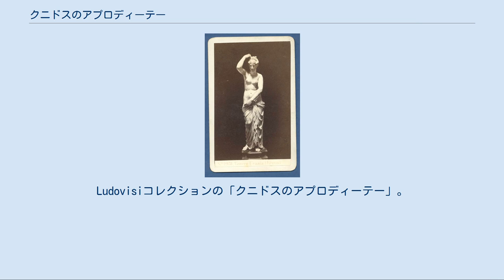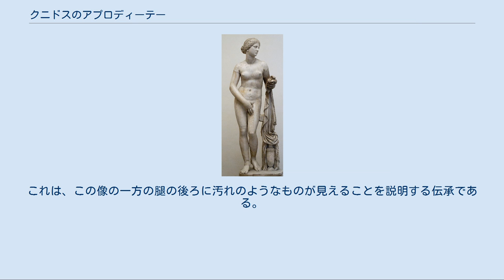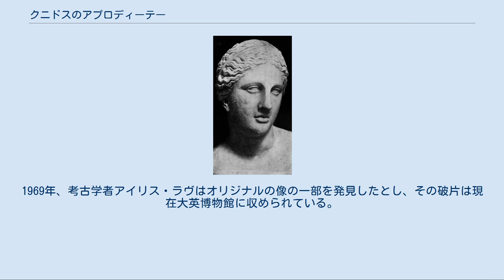クニドスのアプロディーテー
Ludovisiコレクションの「クニドスのアプロディーテー」。
ローマ時代の複製の大理石像（胴と腿）。
頭部、腕、脚、手に持っている服などは後世の復元 クニドスのアプロディーテー（希: Αφροδίτη της Κνίδου, 英: Aphrodite of Cnidus）は、古代ギリシアの彫刻家アテナイのプラクシテレス（紀元前4世紀）の代表作の1つである。
そのオリジナルと複製は Venus Pudica（恥じらいのヴィーナス）型とも呼ばれ、右手で陰部を隠しているのが特徴である。
ここから派生した型（胸を手で隠すなどのポーズをしているもの）として、メディチ家のヴィーナスやカピトリーノのヴィーナスがある。
 クニドスで発行された硬貨のエングレービング。
プラクシテレス作のクニドスのアプロディーテー像が描かれている。
 この像はどの方向から見ても美しいという点と、初の等身大の女性裸像という点から有名である。
女神アプロディーテーが純粋さ（処女性ではない）を回復させる儀式の風呂に入る準備をしているところを描いたもので、脱いだ服を左手で置こうとし、右手で陰部を隠している。
一見するとその右手は奥ゆかしさを表しているように見えるが、実際には裸であることを強調しているに過ぎない。
 大プリニウスによると（偽書の可能性あり）、プラクシテレスはコス島の市民から女神アプロディーテーの像の制作料を受け取った。
そこでプラクシテレスは、着衣像と裸像の2つを制作した。
驚いたコス島の市民は裸像の受け取りを拒否し、着衣像だけを購入した。
この着衣像は現存せず、そのデザインも伝わっていない。
 受け取りを拒否された裸像をクニドスの一部市民が購入し、これをあらゆる方向から見られるよう屋外の神殿に設置した。
その堂々とした裸のアプロディーテーの大胆さから、クニドスのアプロディーテー像はプラクシテレスの最も有名な作品となった。
 この像のモデルは娼婦フリュネだという噂もある。
この像は非常に有名になり、複製されるようになった。
あるとき、女神アプロディーテー自身がクニドスに現れ、この像を見ると「ああ、プラクシテレスはどこで私の裸を見たの？」と言ったという逸話まで語られるようになった。
 この像はクニドス人の守護神であり信仰対象となったが、同時に観光名所にもなった。
ビテュニア王ニコメデス1世は、この彫像と引き換えにクニドスの抱える莫大な債務の清算を申し出たが、クニドス人はこれを拒絶した。
『エローテス』15章によれば、この像があまりにも生き生きとしているため、ある若者が夜中に像と交わろうとして射精したという逸話がある。
これは、この像の一方の腿の後ろに汚れのようなものが見えることを説明する伝承である。
 『コロンナのウェヌス』 バチカン美術館所蔵の「クニドスのアプロディーテー」の複製の一つ。
 「カウフマンの頭部」（ルーヴル美術館）。
 クニドスのアプロディーテーのオリジナルは現存していない。
おそらくコンスタンティノープル（現在のイスタンブール）に持ち去られ、ニカの乱の混乱で失われた。
古代において、最も多くの複製が作られた像の1つであり、外観は現存する記述や複製を収集することでだいたいわかる。
1969年、考古学者アイリス・ラヴはオリジナルの像の一部を発見したとし、その破片は現在大英博物館に収められている。
ただし考古学界では、その破片はクニドスのアプロディーテーのものではないという意見が支配的である。
 忠実度は様々だが、以下のような像はクニドスのアプロディーテーに着想を得たものと言われている。